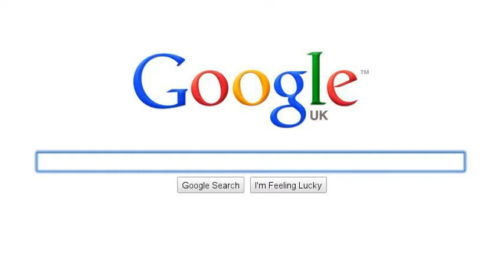EPIC SEARCH TIME !!!!!!!